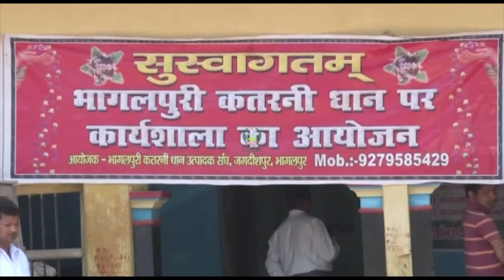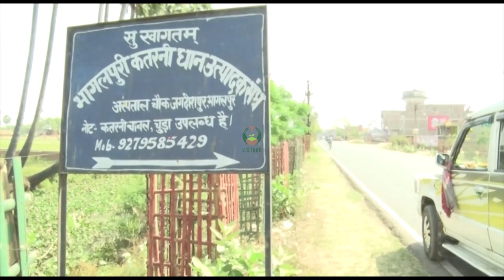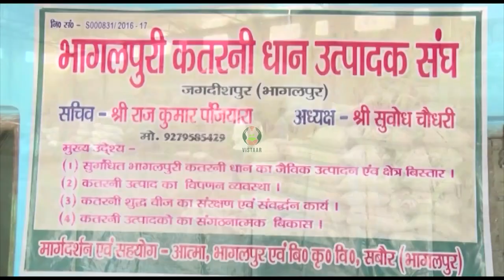कतरनी धान-भागलपुर भाग-४